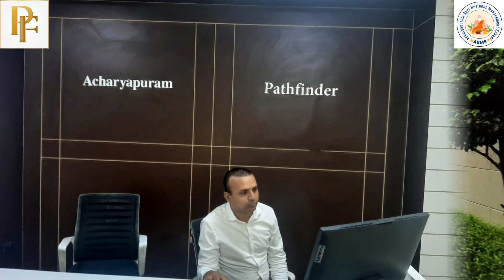Acharyapuram Agri-Business Management School | Pathfinder MBA In Agri- Business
What unique benefits students of Acharyapuram :

- 100% Placement Guarantee in written at the time of admission.
- Post Placement Support for 3 years after graduating from Acharyapuram.
- Minimum package guarantee of Rs 4-5 Lakh per annum for every student and premium salary packages will be above Rs 10 Lakh per annum.
- Agro Industry orientated Certificate Programme (AIoCP) as per industry requirements.
- Foreign Exposure to Top 5 Students.
- Academic Scholarship up Rs 1.20 Lakh.
- Special Classes for Hindi speaking students who have difficulties in English Communication.

MBA In Agribusiness Management,
MBA In Agribusiness Management Colleges In India,
Top 10 MBA in agribusiness management colleges in India,
Best MBA in agribusiness management colleges in India,
MBA in Agri-Business Management colleges,
Acharyapuram Agri Business Management School,